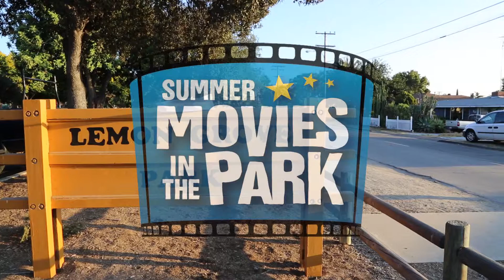Summer Movies in the Park - Lemon Grove, San Diego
Looking for a fun, free and fabulous family activity in your neighborhood? Summer Movies in the Park is a perfect chance to relax and enjoy a safe and special night under the stars. Come early and get a good seat!

All movies start at dusk (approx. 15 minutes after sunset). Movies are subject to change. Please visit the San Diego FunFlicks Facebook Page for more events and information.